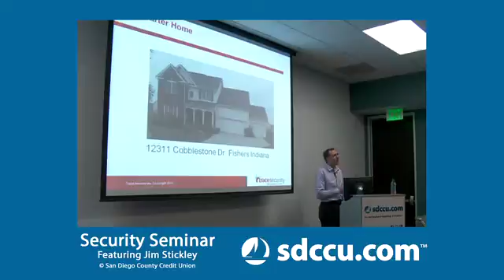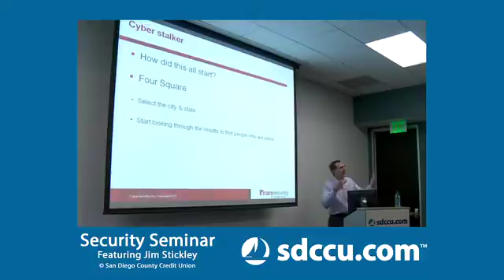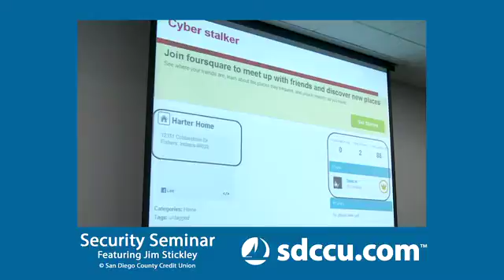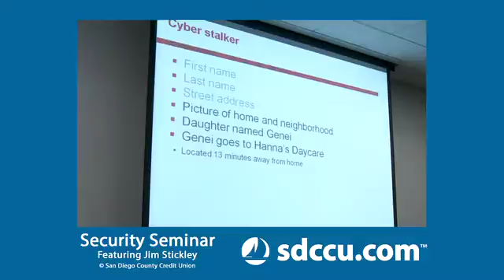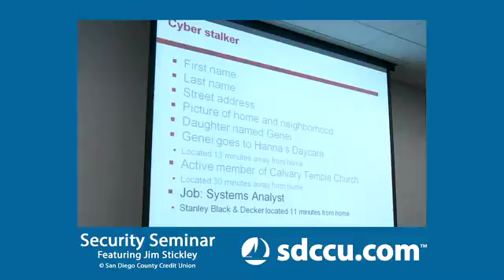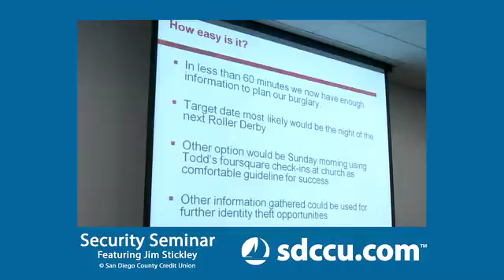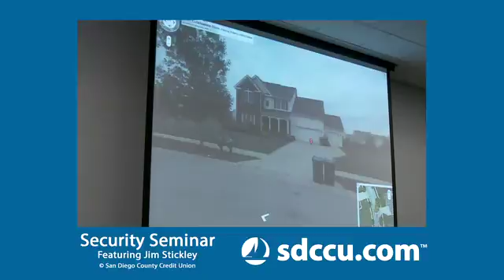Internet Security Seminar - Cyber Stalking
Security expert Jim Stickley will be on hand to demonstrate how he has performed scans and cons throughout the United States. In this session you will:

Learn how criminals use social networking to steal your identity
Learn how criminals use email to break into your computer
Learn simple tips to protect yourself so you don't become the next victim of Identity Theft